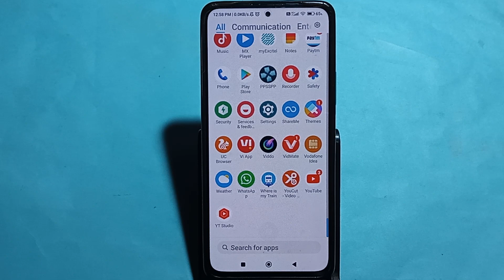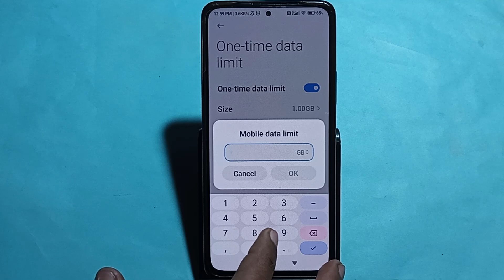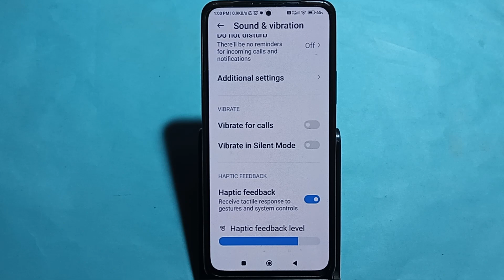how to set data limit warning,Redmi note 13 Pro+ 5G me data limit kaise set karen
Best powerful CPU under 10k

60-Inch Tripod with Bag

7 Socket 6A Extension Board

multiplug Extension